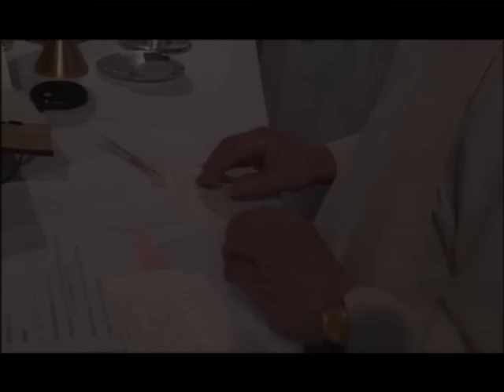EUA Contacto #127 #4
Monsenhor Joao Antao, Padre de  Elizabeth, New Jersey - Programa EUA Contacto, RTP Internacional 12 de Maio 2008